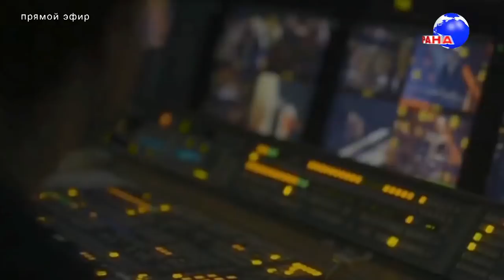В гостях у Страны FM Гарик Burito